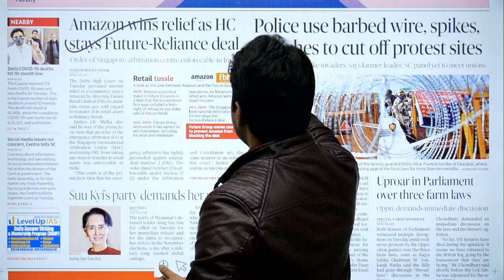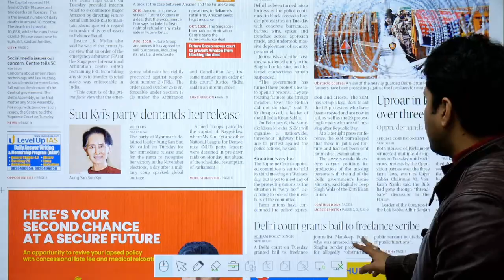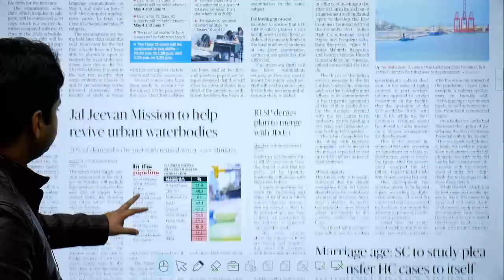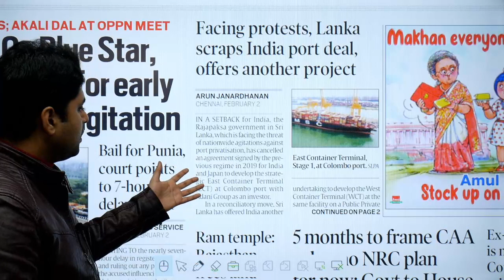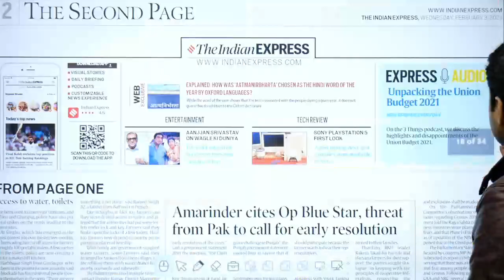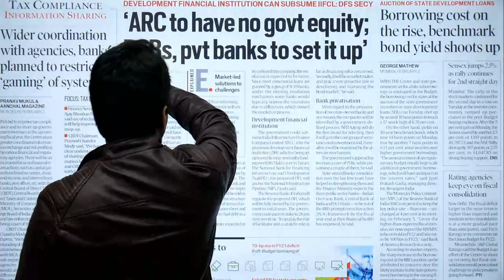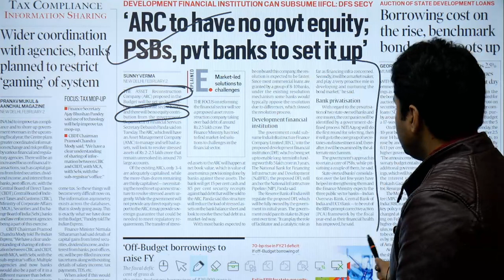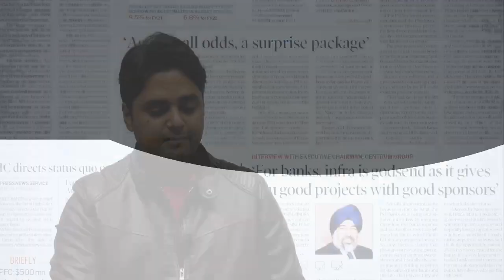UPSC CIVIL SERVICES | News Paper Reading Guide For 3rd February 2021 | By Maneesh Mittal Sir